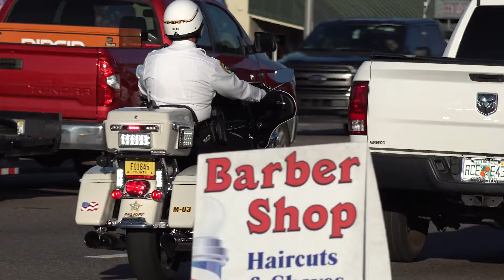HCSO's Operation Click It or Ticket Results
The Hillsborough County Sheriff's Office has completed a three-day "Click It or Ticket" operation to reduce accidents and speeders during rush hour.

The operation, which began on Monday, May 20, 2024, was focused on high-traffic areas in Gibsonton, Riverview, Carrollwood, and Town ‘N’ Country.

HCSO conducted 557 traffic stops. There were 136 citations, 423 warnings, and seven arrests.

One notable arrest:

On May 21, 2024, at 4:58 p.m., during a traffic stop on a motorcycle, the rider was identified as Theodore Standish, 38, who was riding with a suspended license from Minnesota.

A check revealed an active warrant from Lee County, where he resides. Upon arrest, a search uncovered a crystal-like substance on him, which tested positive for methamphetamine.

An inventory search of the motorcycle revealed two firearms, a digital scale, and more methamphetamine.

Standish was arrested without incident and charged with the following:

Armed Possession of a Controlled Substance

Possession of Drug Paraphernalia

Out of County Warrant
"As we gear up for a holiday weekend, it was critical that teamHCSO deputies send a clear message: endangering other drivers by speeding is unacceptable," said Sheriff Chad Chronister. "As Your Sheriff, I am committed to ensuring everyone gets home safely to their loved ones. This week's effort underscores that commitment."

Sheriff Chronister also urged the community to celebrate Memorial Day weekend safely. HCSO's DUI Unit will be proactively patrolling hotspots to ensure driver safety.

"Don't start your summer the wrong way; make a plan to get home safely before you start drinking," added Sheriff Chronister. "In 2024, there is simply no excuse for driving under the influence."